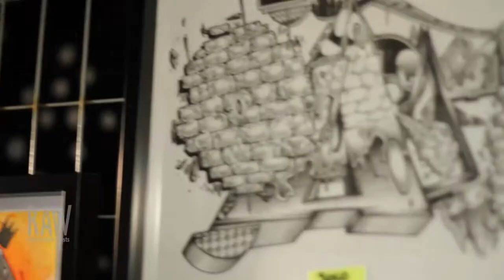COLIN ROBERTS presented by RAW:Winnipeg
Event: Axis
Date: October 3, 2014
Venue: District Stop